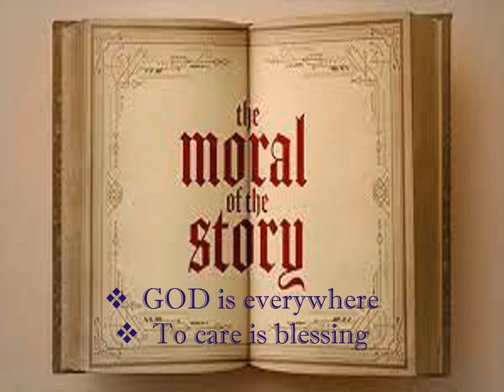Story- Humanity | Class K.G.